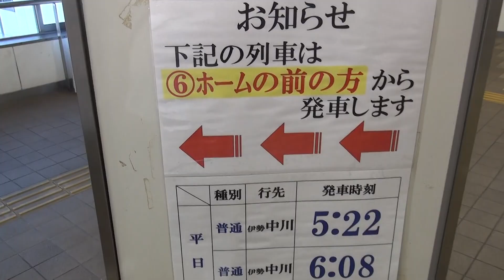近鉄1440系 早朝の鳥羽駅6番のりば前の方から発車する普通伊勢中川行き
2018年5月24日（木）撮影。早朝の近鉄鳥羽線・志摩線鳥羽駅で撮影した、1440系VW37編成の鳥羽駅始発5時22分発普通伊勢中川行きの発車シーンです。

この電車は6番のりばから発車しますが、後ろに6両編成が留置しているため（急行名古屋行き）5時22分発と6時8分発の普通電車は6番のりば前の方から発車します。